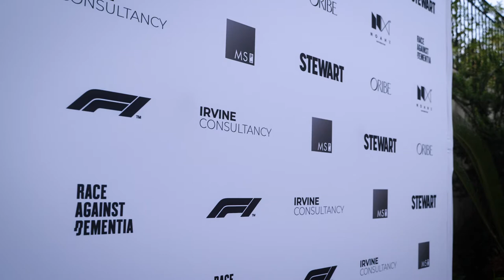Sir Jackie Stewart OBE, preview screening of ‘STEWART’, documentary film.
On Thursday 26th May, under the High Patronage of H.S.H. Prince Albert II of Monaco, Irvine Consultancy, in partnership with Sir Jackie Stewart OBE, hosted an exclusive preview screening of ‘STEWART’, in the heart of the Principality.

The soon-to-be-released feature documentary film was presented to a select few at One Monte Carlo, in support of Race Against Dementia. A host of Formula 1 stars, Royalty, philanthropists, business leaders and celebrities were in attendance, including; HSH Prince Albert II of Monaco, Sir Jackie Stewart, Stefano Domenicali, Chrisitan Horner, Geri Halliwell, Adrian Newey OBE, Mick Doohan, Bruno Senna, Natalie Pinkham, Allan McNish, Tom Kristensen, Martin Brundle, Damon Hill OBE, Johnny Herbert and many more.

"Race Against Dementia holds a special place in my heart, after many years of supporting the foundation through Amber Lounge. I feel honored to be able to continue to help Sir Jackie Stewart’s organisation, and give my full support to the cause, although this time through my newly founded ‘Irvine Consultancy’. I am delighted to be working hand-in-hand with my extended Formula 1 family to raise much needed funding to support innovative dementia research.” - said Sonia Irvine, a long-standing figure in F1 Grand Prix events.